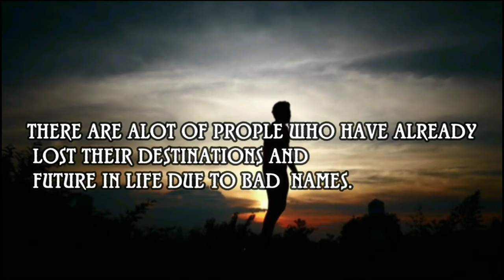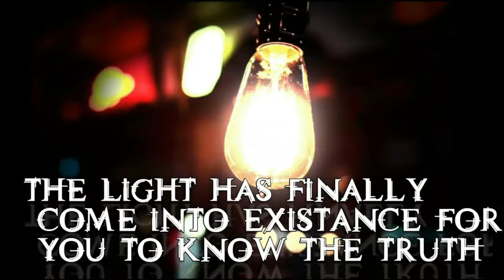WHAT YOU NEED TO SUCCEED IN LIFE (ENGLISH VERSION) A MUST WATCH!!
Time is a treasure therefore know how to get the best out of time by watching this video.